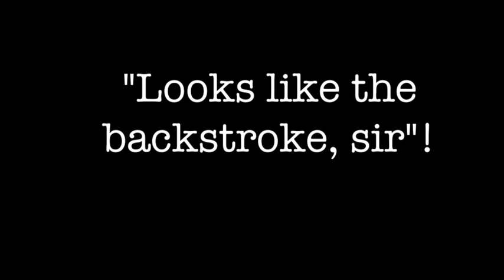The Coffee Pest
An annoying fly not only lands in my cup of coffee, but he proceeds to do the "backstroke" in it!